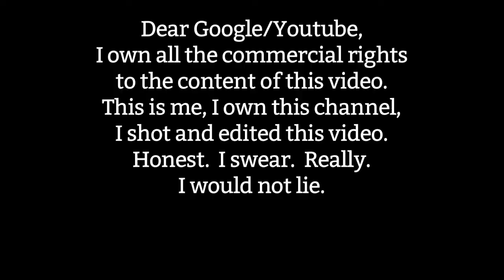Chocolate Malcontent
Women are difficult to please.
maxtrack VBlog 11 January 2014